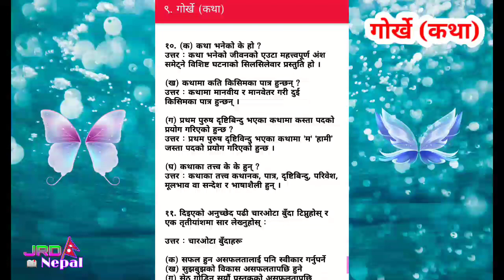गोर्खे कथाको सम्पूर्ण प्रश्न उत्तरहरू - Gorkhe Katha, Class 12, All Questions Answers ||Nepali Notes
गोर्खे कथाको सम्पूर्ण प्रश्न उत्तरहरू
Gorkhe Katha, Class 12, All Questions Answers
Nepali Exercise, Notes, Guide
    विषयवस्तु र विधा

१. आमाको सपना (कविता)
   Aamako Sapana (Kabita)

२. विरहिणी दमयन्ती (कथा)
   Birahini Damayanti (Katha)

३. घनघस्याको उकालो काट्ता (नियात्रा)
   Ghanaghasyako Ukalo Katda (Niyatra)

४. व्यावसायिक पत्र (व्यावहारिक लेखन)
   Vyavasayik Patra (Byabaharik Lekhan)

५. एक चिहान (उपन्यास)
   Ek Chihan (Upanyas)

६. स्टिफन विलियम हकिङ (जीवनी)
   Stephen William Hawking (Jibani)

७. हामीलाई बोलाउँछन् हिमचुली (कविता)
   Hamilai Bolaunchhan Himchuli (Kabita)

८. मातृत्व (कथा)
   Matritwa (Katha)

९. गोर्खे (कथा)
   Gorkhe (Katha)

१०. नेपाली पहिचान (संवाद)
     Nepali Pahichan (Sambad)

११. सहकारी (निबन्ध)
     Sahakari (Nibandha)

१२. जीवन मार्ग (रिपोर्ताजमूलक रचना)
     Jivan Marga (Riportajamulak Rachana)
Welcome to JRD Nepal Official Nepali Channel.